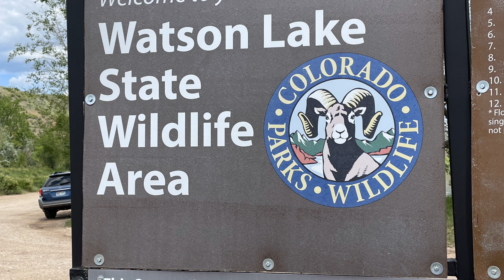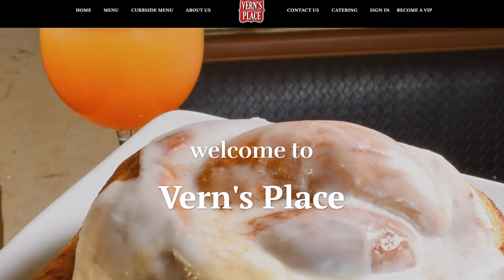Where is Bellvue Colorado?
At Home Real Estate Company, Colo Lic ER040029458
Loveland Colorado 80538

Information in this video is deemed reliable but not guaranteed